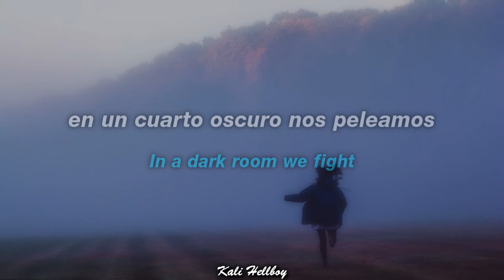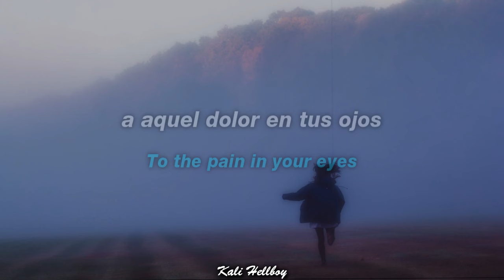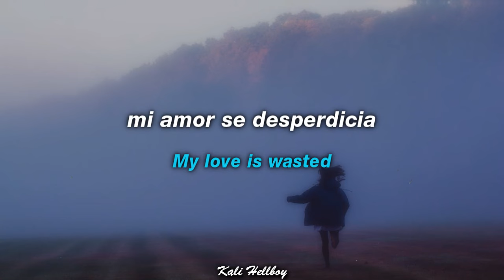Emma Louise - Jungle (tiktok version) | Sub Español + Lyrics | "my head is a jungle"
🎶 Canción: emma louise - jungle

(si el link está caído ve a un video más reciente)

LYRICS:

[Verse 1]
In a dark room we fight
Make up for our love
I've been thinking, thinking 'bout you
'Bout us
And we're moving slow
Our hearts beat so fast
I've been dreaming, dreaming 'bout you
'Bout us

[Ad-Libs]
Hey
Hey
Hey
Hey

[Chorus]
My head, oh

[Verse 2]
I'm speaking soft
To the pain in your eyes
I've been Feelin', feelin' for you
My love
And our bodies are tired
Our shadows will dance
I've been achin' achin' for you
My love

[Verse 3]
My love is wasted, sorry for this I never meant to be
Hurting ourselves, hurting ourselves and I'm
Complicated, you won't get me, I have trouble
Understanding myself, understanding myself and my

[Ad-Libs]
Ho-oh-oh

ESPAÑOL:

[Verso 1]
En un cuarto oscuro peleamos
Compensar nuestro amor
He estado pensando, pensando en ti
en nosotros
Y nos movemos lentamente
Nuestros corazones laten tan rápido
He estado soñando, soñando contigo

[Estribillo]
Mi cabeza es una jungla, jungla

[Verso 2]
Estoy hablando suavemente
Al dolor en tus ojos
He estado sintiendo, sintiendo por ti
Mi amor
Y nuestros cuerpos están cansados
Nuestras sombras bailarán
He estado sintiendo dolor por ti
Mi amor

[Verso 3]
Mi amor se desperdicia, lo siento por esto nunca quise ser
Haciendo daño, haciendo daño y yo
Complicado, no me vas a entender, tengo problemas
Comprenderme a mí mismo, comprenderme a mí mismo y a mi

[Ad-Libs]
Ho-oh-oh

emma louise - jungle - tiktok version - tiktok version - sub lyrics
emma louise - jungle - tiktok version - tiktok version - español
emma louise - jungle - tiktok version - tiktok version - letraa lyrik
emma louise - jungle - tiktok version - tiktok version - lyrics
emma louise - jungle - tiktok version - tiktok version - slowed
probablemente conozcas esta cancion sad de tiktok
melodia sad tiktok
junlge tiktok edit
edit sad tiktok jungle